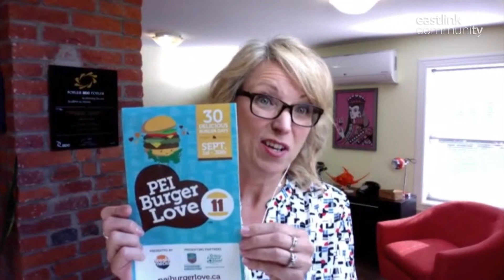Island View - PEI Burger Love 2021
Matt Beardsley is joined by Melody Dover President & Creative Director of FRESH MEDIA for the Season 12 premiere of Island View to reveal the winner of this year's Most Loved Burger for PEI Burger Love 2021.

Watch Island View, Tuesdays at 7pm on Eastlink 10 and 610 on PEI. Available only to Eastlink video customers.